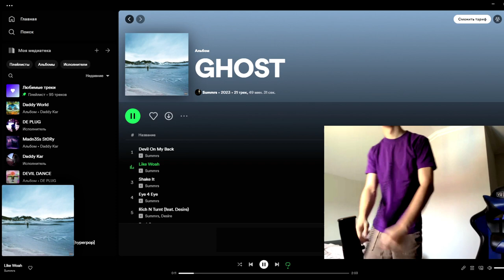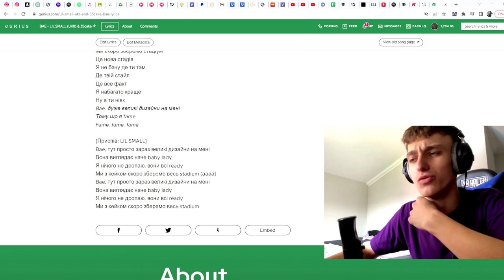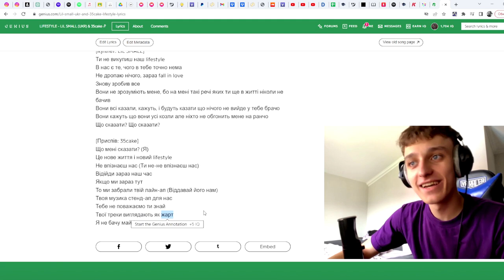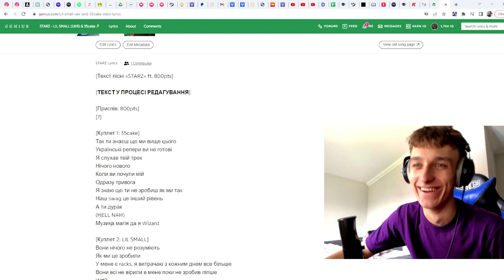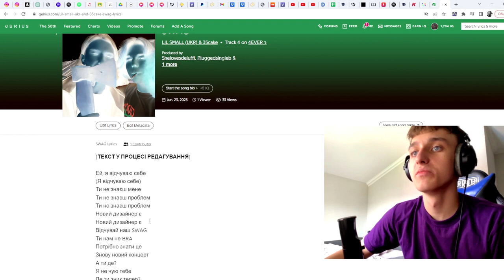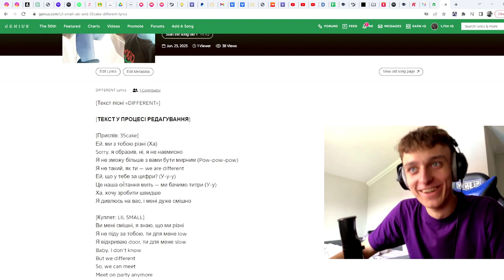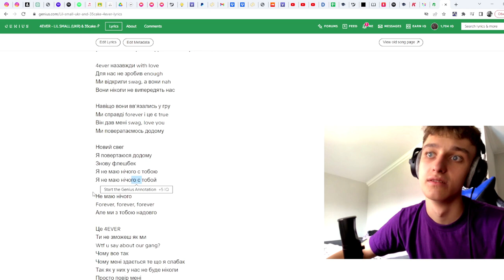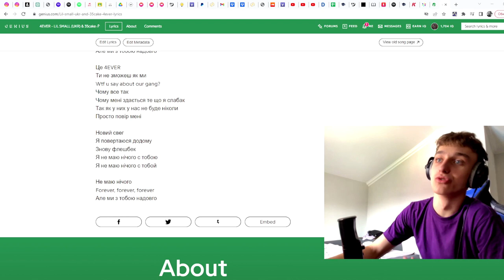Mars Music React | LIL SMALL & 35cake - 4EVER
listen release⇣

follow the best reviewer DE PLUG⇣

❗️Працювали з: Индаблэк, Райчу, йо, L1TNEYY, YungKerya, Kostiuchenko